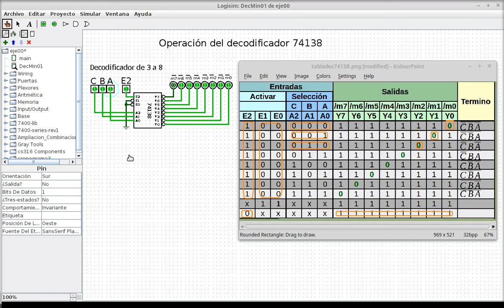Funcionamiento del decodificador 74138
Se explica el funcionamiento del decodificador 74138 empleando el software logisim, para la selección del dispositivo se empleo la librería selección secuencial que se puede descargar del siguiente enlace